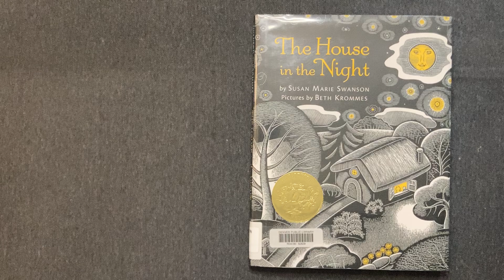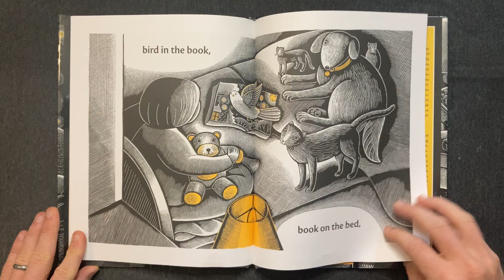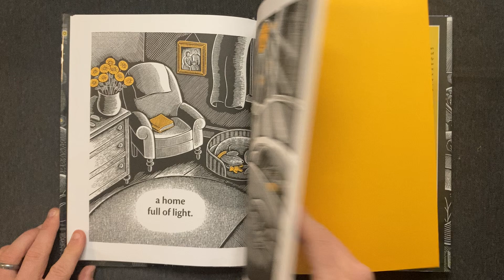The House in the Night | Children's Book Read Aloud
• The House in the Night written by Susan Marie Swanson and illustrated by Beth Krommes (2008)